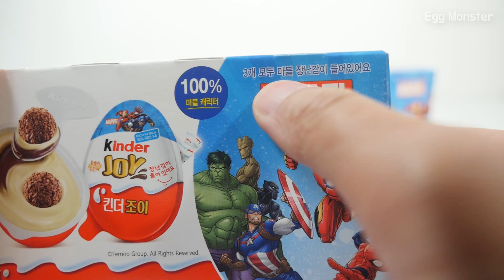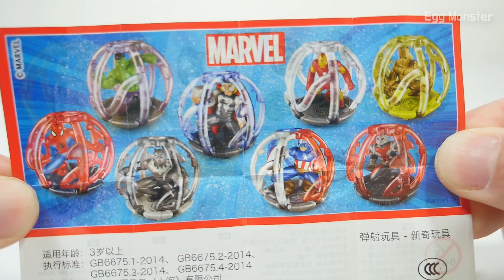마블 초콜렛 리뷰 Marvel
마블 초콜릿 알 리뷰